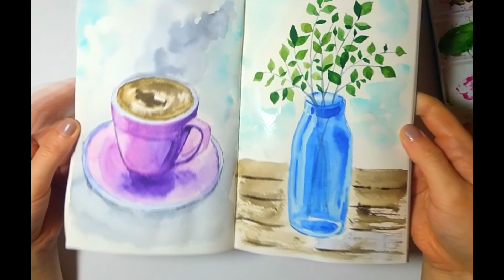Watercolor Sketch Painting - Branch With Leaves in a Glass Bottle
How to paint glass bottle and watercolor leaves. Watercolor sketchbook. Painting ideas for beginners. Easy techniques.